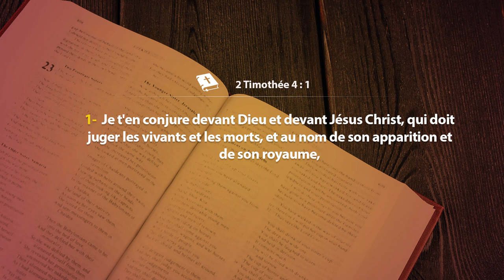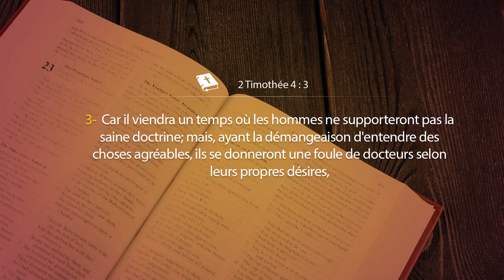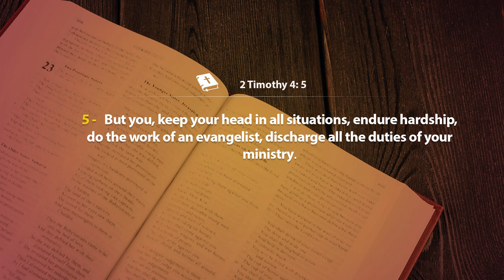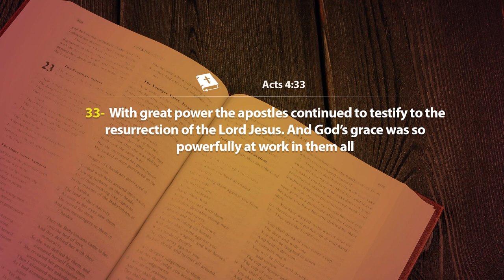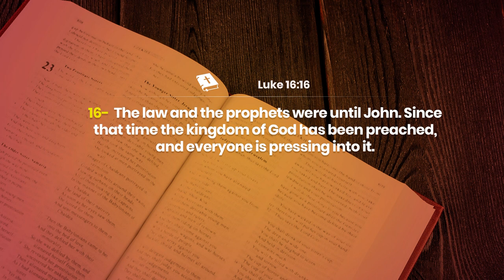LA NECESSITE DE PRECHER L'EVANGILE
La Communauté Missionnaire Chrétienne Internationale (CMCI) en Côte d'Ivoire présente : le Cours de Formation des Dirigeants Spirituels Thème : LA NECESSITE DE PRECHER L'EVANGILE